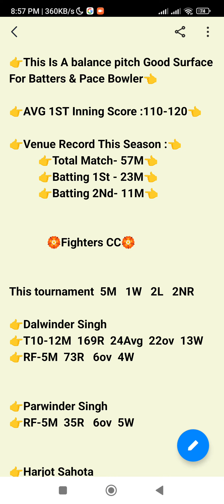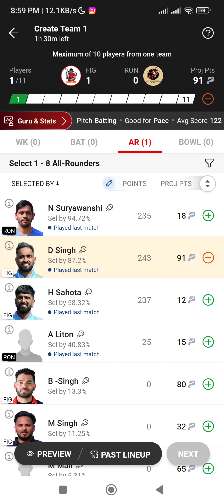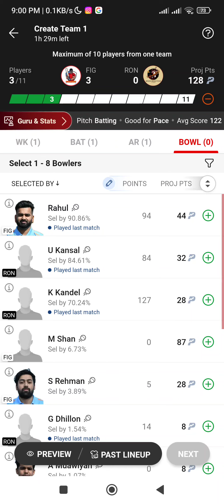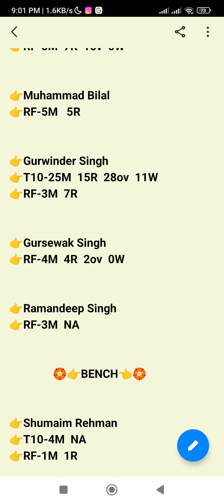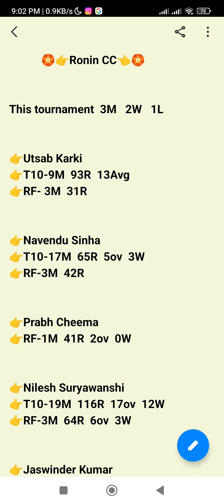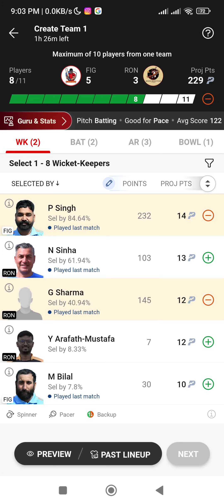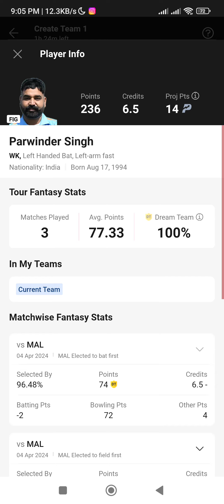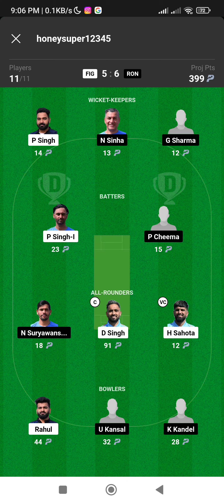FIG VS RON ECS PORTUGAL T10 2024 fig vs ron ecs portugal t10 2024🏏🏏🏏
1. This analysis is based on my Understanding, knowledge and instinct .While selecting your team, consider the points mentioned and make your own decision.

3. This game involves an element of financial risk and may be addictive. Please play responsibly and at your own risk.